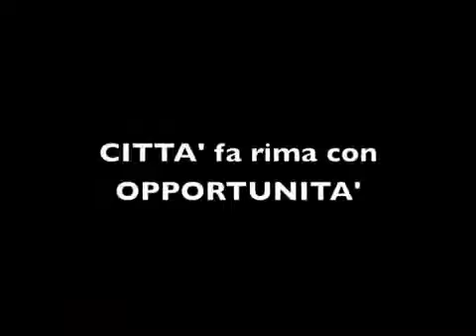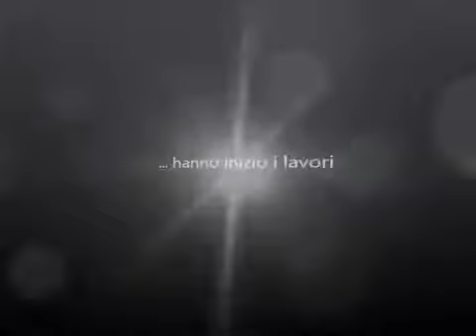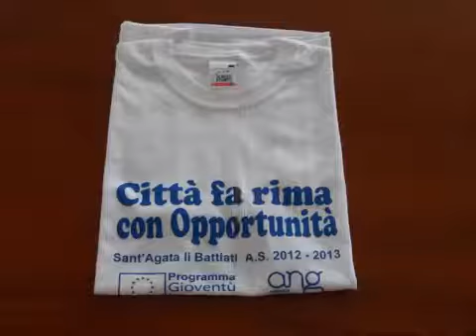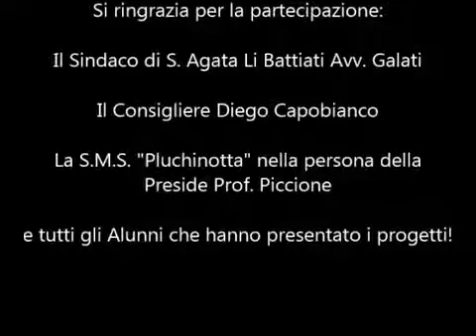CITTA' fa rima con OPPORTUNITA'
Il progetto "CITTA' fa rima con OPPORTUNITA'" è un'iniziativa giovanile in linea con le priorità permanenti ed annuali proposte dal programma "Gioventù in azione 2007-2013".
La tematica è inerente con la priorità annuale 2012 "Creatività ed Imprenditorialità".